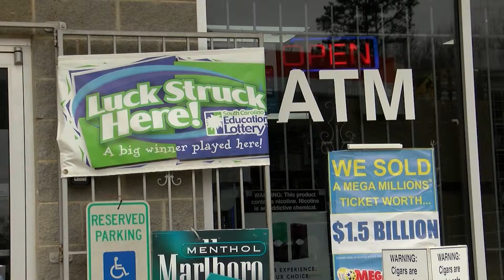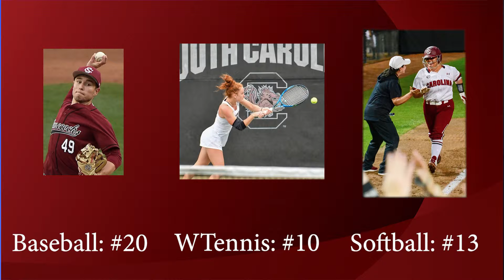Carolina News FastCast - Tuesday March 5, 2019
From Carolina News and the Carolina News and Reporter, FastCast is a rapid fire, five minute webcast with the latest news and information.

Carolina FastCast is a Senior Semester student production of the University of South Carolina School of Journalism and Mass Communications.